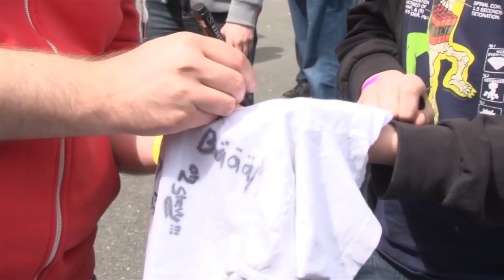Lars & Dan im Movie Park - XXL TuberDay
Der XXL TuberDay 2012 war der absolute Burner!!!
Auch Scene Take war am Start und hat in diesem Video die Highlights des Tages für euch zusammengestellt.
Mit dabei waren Lars, Dan, Torben, Jee, Tino und David.
Wir danken JimbooXXL für diese tolle Idee und die Organisation!
Nächstes Jahr sind wir gerne wieder dabei und setzen wir noch einen drauf!